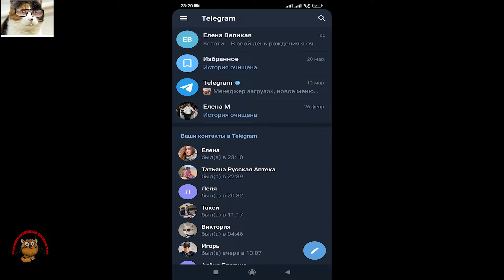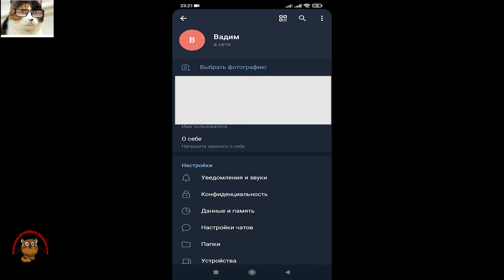Как Удалить Фото Аватарки в Телеграме. Как Убрать Аву в Telegram с Телефона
В этом видео я покажу вам как убрать фото аватарки в телеграме. Очень часто задают вопрос, как убрать фото аватарки в телеграме с телефона? В данном ролике я расскажу о том как удалить аву в телеграме. Убрать аву в telegram с телефона легко и просто. Если вы не хотите, чтобы люди видели ваше фото в telegram, то удалите свою аву обязательно и тогда будут только буквы, ваши инициалы!